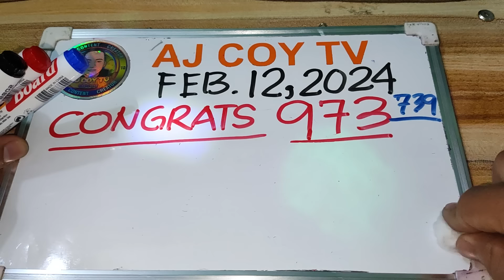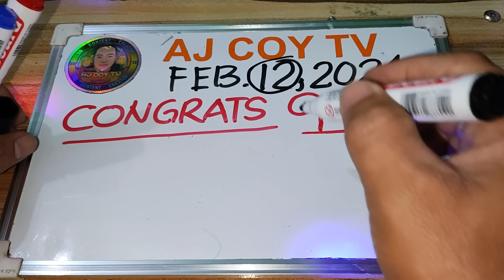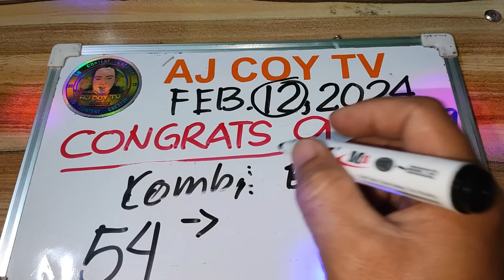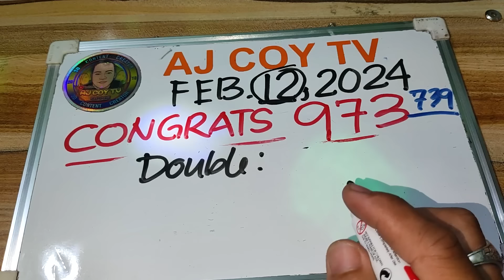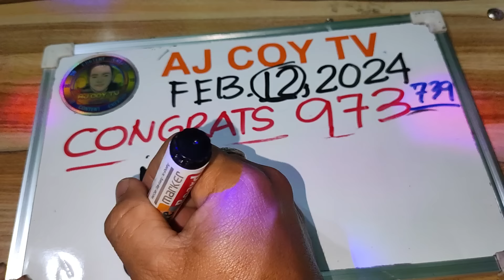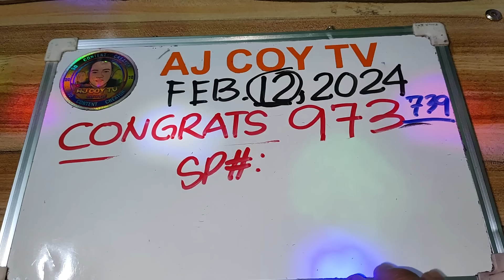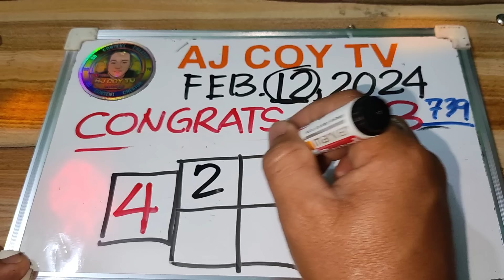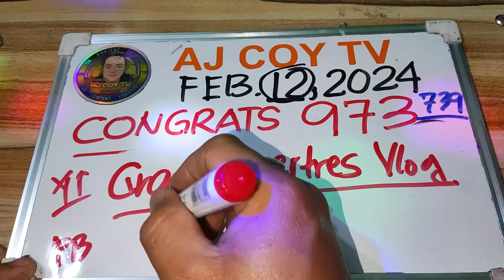CONGRATS 973 NEXT ABANGAN SWERTRES PATARGET TODAY FEB. 12,2024|AJCOYTV